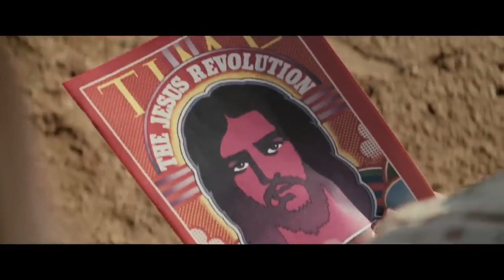Ramblin’ Review: JESUS REVOLUTION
Ramblin’ review of the movie Jesus Revolution from Adventures in TV-Land.